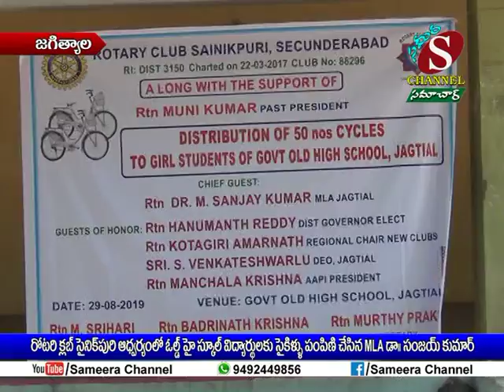Sameera Channel News - Jagtial | 29.08.2019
రోటరీ క్లబ్ సైనిక్ పురి ఆధ్వర్యంలో ఓల్డ్ హై స్కూల్ విద్యార్థులకు సైకిళ్ళు పంపిణి చేసిన MLA డా. సంజయ్ కుమార్